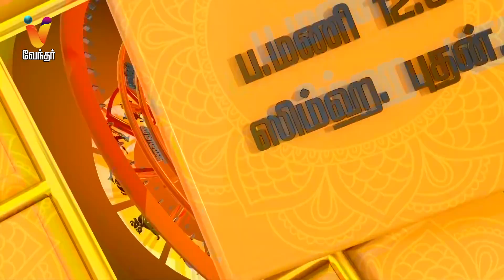பேரறிவாளன் விடுதலை ?? | தொடரும் சிக்கல்கள் | ஜோதிட நேரம் | ஜோதிடர் ஷெல்வீ | Astrologer Shelvi